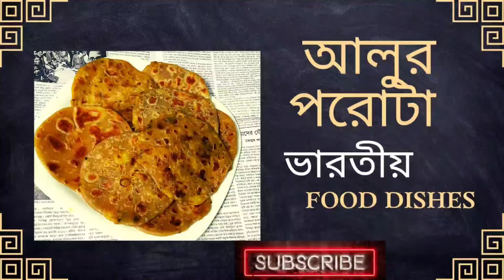রেসিপি :- আলুর সুস্বাদু পরোটা!